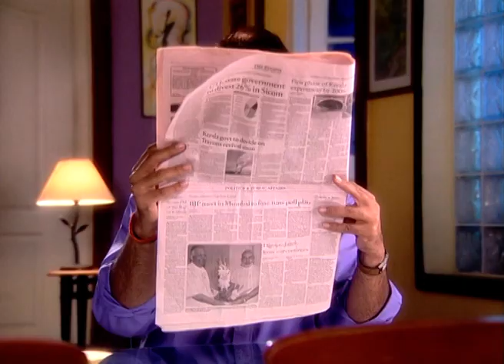Kittie Party - Full Ep - 242 - Niloufer, Vidya, Manju, Kuku, Tina, Pixie, Reva, Jay, Piya - Zee TV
Show Name : Kittie Party
Producer/Star Cast : Preeti Dayal,Maya Alagh,Poonam Dhillon,Deepshikha Nagpal,Achint Kaur,Shweta Salve,Rohit Roy,Vivek Mushran

Kittie Party is a Hindi television serial that aired on Zee TV. The story is based on the lives of 8 women who get together in a function called 'Kittie Party' where they gossip, reveal their emotional & psychological self-expressions, and share secrets amidst friends. The story goes through the lives of these eight women: Manju, Rewa, Vidya, Tina, Pixie, Niloufer, Kuku, and Natasha

Click here  watch Webisode on YouTube ►PLVqBLRhC9UzFtangmzdMUqUF0vCR42CvT